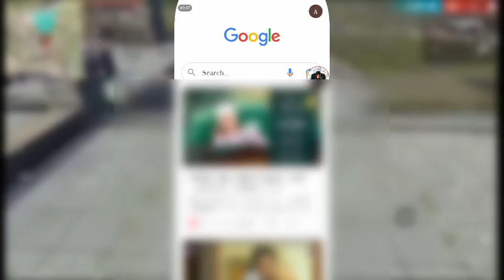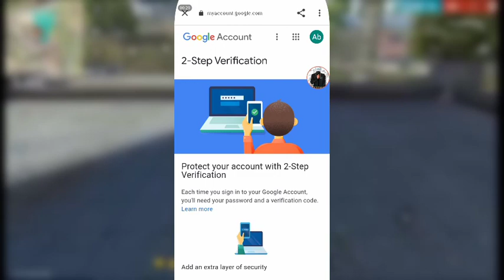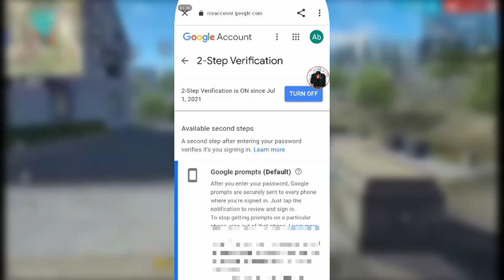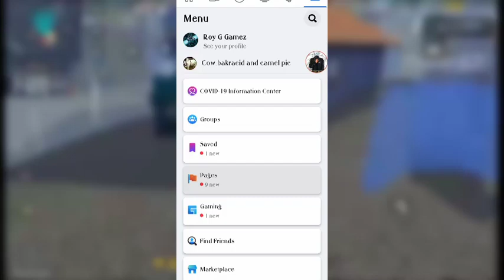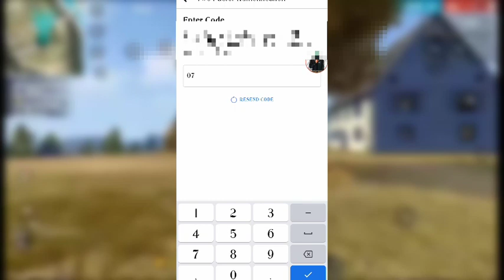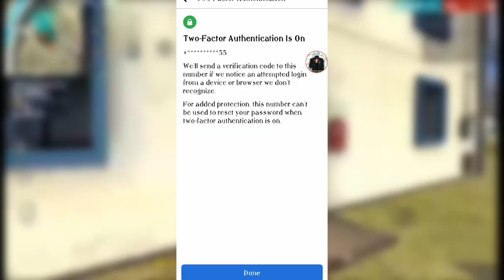How To Save Our Free Fire Account - FF GANGSTER YT - Garena Free Fire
Hey Whatusap  Guys How Are You All I Hope You All Will Be Good. Guys in this I Have Give You A Information How To Save Are Free Fire Account And Guys Comment Me If You Know This  And You Don't Know Then Also Comment and Guys If I Don't Reach 1K Subscriber Till December I Will Leave YouTube And Guys Next Video Will Be on Collection. Guys And Please Do It Do Not Disappoint Me And Guys I Will Be Live Again Soon And Collab Video Is Also Coming Soon I Will Put Collab Video On YouTube When I Will Get 1k Subscriber.

Free Fire Id Name : FF×GANGSTER×

Discalimer : Guys In This Video I Have Give You All Completely Full Information That How To Save Our Account And Guys This Video Is long Sorry For It And Watch Full Video Then You Will Understand The Whole Process And Do Not Skip A Little Bit Video If You Skip Video So You Will Not Understand Whole Process.